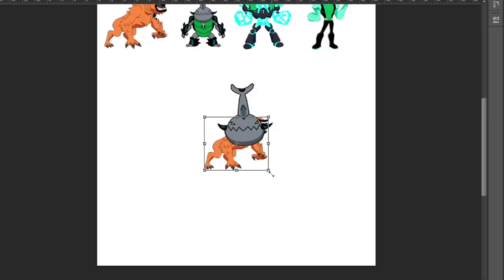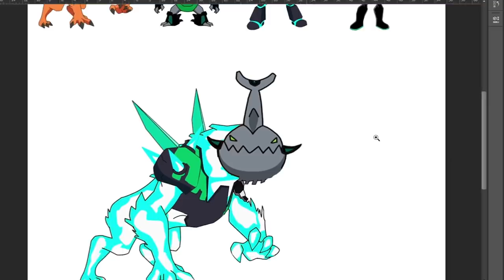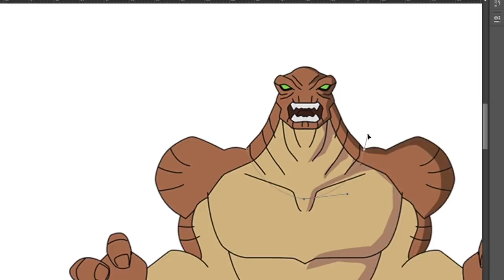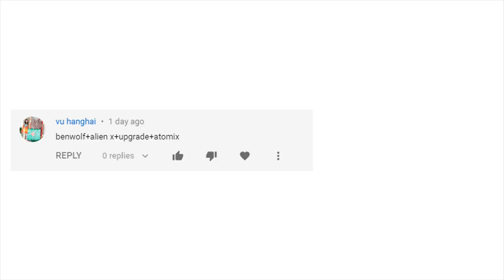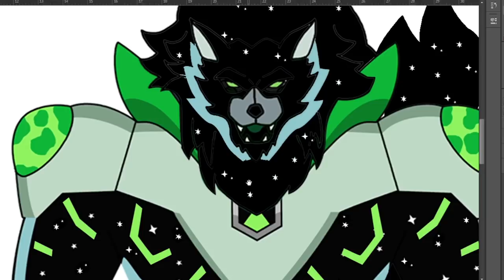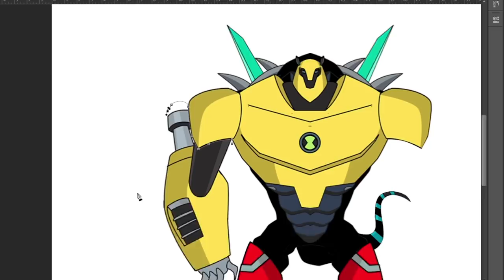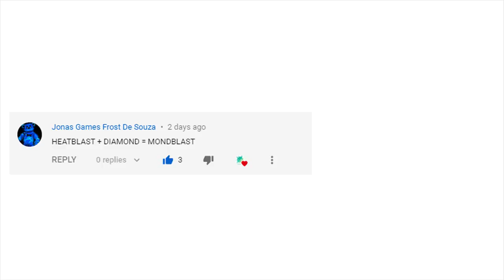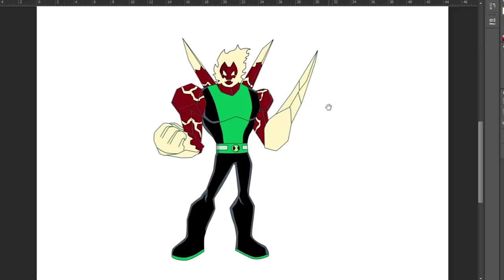ben10 how to fuse fan art #29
Ben10 Fusion fan art #29:

Request:
1. wildmutt+eatle+diamondhead+shockrock
2. feedback+wildmutt+humangasaur
3. benwolf+alienx+upgrade+atomix
4. ulti humangasaur+armodrillo+fourarms+diamondhead+heatblast+stinkfly+overflow+stinkfly
5. heatblast+diamondhead

Songs: Epidemic